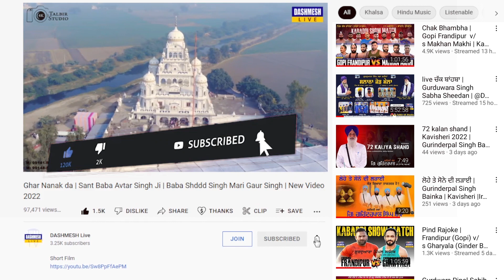ਨਵਾਬੀ ਦੀ ਖਿਲਤ 1 ਲੱਖ | ਸ. ਸੁਬੇਗ ਸਿੰਘ ਜੰਬਰ | Dhadi Jatha Bhai Milkha Singh Mauji | ਨਵਾਂ ਇਤਿਹਾਸ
Download Your Photos

ਨਵਾਬੀ ਦੀ ਖਿਲਤ 1 ਲੱਖ | ਸ. ਸੁਬੇਗ ਸਿੰਘ ਜੰਬਰ | DhadiJatha Bhai milkhasingh Mauji | ਨਵਾਂ ਇਤਿਹਾਸ
Chapter
00:00 ਜਾਣ ਪਹਿਚਾਣ
03:27 ਢਾਡੀ ਵਾਰ
17:23 ਢਾਡੀ ਵਾਰ
25:00 ਢਾਡੀ ਵਾਰ
34:00 ਢਾਡੀ ਵਾਰ
46:35 ਢਾਡੀ ਵਾਰ
54:30 ਢਾਡੀ ਵਾਰ

Avtar Singh Bhikhiwind
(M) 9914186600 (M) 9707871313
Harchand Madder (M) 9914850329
Editor, Camera Man, Live Opretor :- Pardeep
ਇਸ ਚੈਨਲ ' ਤੇ ਧਾਰਮਿਕ , ਸੱਭਿਆਚਾਰਕ ਖੇਡ ਮੇਲੇ , ਜਾਗਰਣ , ਕੀਰਤਨ ਦਰਬਾਰ , ਸ਼ੋਭਾ ਯਾਤਰਾ , ਸੰਤ ਸੰਮੇਲਨ ਦੇ ਪ੍ਰੋਗਰਾਮ ਲਾਈਵ ਕਰਵਾਉਣ ਲਈ ਸੰਪਰਕ ਕਰੋ
ਇਸ ਚੈਨਲ ਤੇ ਵਿਆਹ ਸ਼ਾਦੀਆਂ ਅਤੇ ਹੋਰ ਖੁਸ਼ੀ ਦੇ ਮੌਕੇ ਤੇ ਪ੍ਰੋਗਰਾਮ ਲਾਈਵ ਕਰਵਾਉਣ ਲਈ ਸੰਪਰਕ ਕਰੋ ਮੋਬਾਈਲ ਨੰਬਰ ਤੇ ਦੁਕਾਨ ਦਾ ਪਤਾ ਹੇਠਾਂ ਦਿੱਤਾ ਹੈ
Talbir 4k Studio, Near palm garden, Patti road, BHIKHIWIND
DASHMESH LIVE🔴
ਹੋਰ ਨਵੇਂ ਵੀਡੀਓ ਤੇ ਤਾਜਾ ਜਾਣਕਾਰੀਆਂ ਤੁਰੰਤ ਹਾਸਲ ਕਰਨ ਲਈ ਇਸ ਚੈਨਲ ਨੂੰ ਸਬਸਕਰਾਈਬ ਕਰੋ I